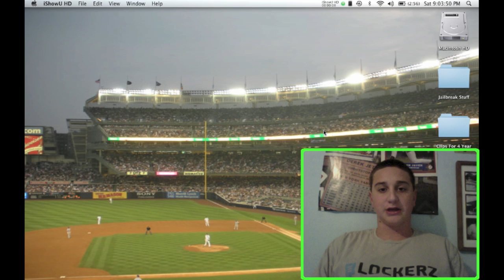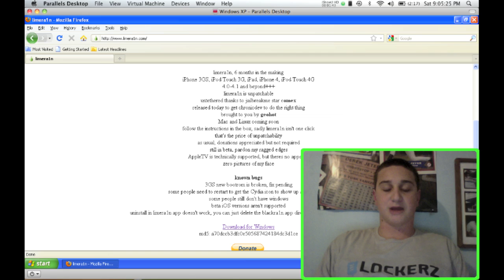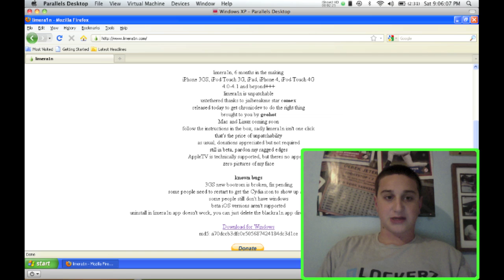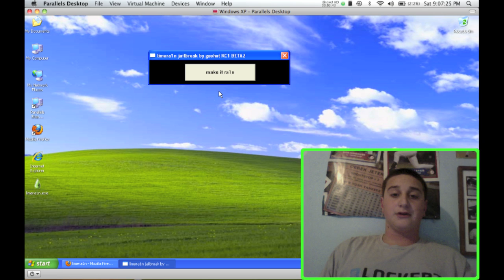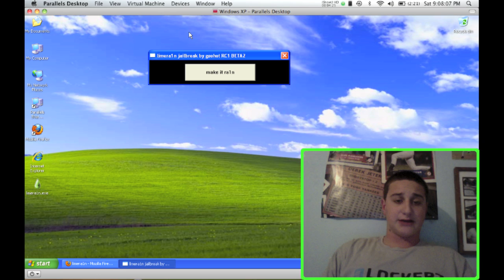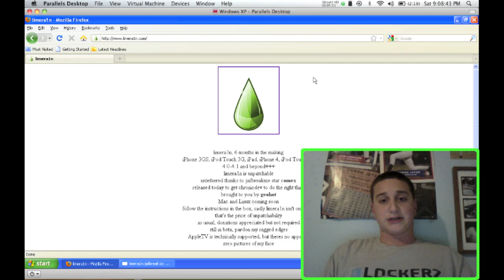Limera1n Jailbreak 4.1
Today i will show you how to jailbreak 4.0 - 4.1 and up software on the following devices : iPhone 4, iPod touch 4g, iPad, iPhone 3GS, and iPod touch 3G on 4.0 to 4.1 firmware, and including 3.2.2 on the iPad using Limera1n on Windows. A mac guide will be out soon!

***Specs provided by TysiPhoneHelp, Thank You:
- Jailbreaks iPhone 3GS, iPod Touch 3G, iPad, iPhone 4, iPod Touch 4G
- Works on firmwares 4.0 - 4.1 + 3.2.2 on iPad and is all untethered
- NEW 3GS BOOTROM FIXED :)
- THIS IS NOT AN UNLOCK FOR NON LEGIT SIM CARDS
-You may need to restart to get the Cydia icon.
- This does technically work for the Apple TV but there is no jailbreak app so sit tight and wait
- If you have problems jailbreaking try right clicking on limera1n.exe and running as admin and/or going to properties and enabling it to run in windows xp service pack 2 mode.
- If you have problems, remember this is buggy. Try it a few times or wait for a newer release.***